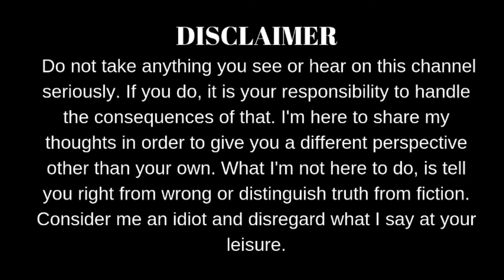Judging Others: A Human Perspective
We humans have been judging ourselves, others, and even the aesthetics or worth of inanimate objects around us, since we developed the capacity to do so. Yet for some reason, there is a growing culture of people who demand that we stop judging others.
And this culture is nothing new. People have been condemning the judgment of others for thousands of years. Yet by definition, judging is simply forming a conclusion or an opinion about someone or something.
 The problem with this, is that forming conclusions and opinions is as necessary a mental process as any other. Our brain understands our environment by noting the differences between different bits of information that it receives. It’s how we notice the difference between a cold day and a hot one. It’s how we make a distinction between the pleasure of falling in love and the devastation of heartbreak itself.
Could you imagine if someone was running towards you and screaming “I’m going to kill you” yet you are unable to form an opinion about whether or not this is person is an imminent threat to your safety and well-being? Or better yet, could you imagine having group of friends that are constantly doing illegal activities, while you fail to notice that these so-called friends are a negative influence on you. One that might potentially leave you stuck in a prison cell or stuck inside of a casket.
 Being unable to make judgements about the people around us could potentially lead to catastrophic consequences. So why is there a subsection of people demanding that we do it voluntarily? Well it might be helpful to try and see things from the perspective of someone who thinks it’s bad to judge others. So at this point it’s up to us to try and figure out why someone would think this way.
Well for starters, being overly judgmental comes with its own set of negative consequences. It makes it easy to jump to conclusions about others without taking other factors into consideration. And if you make it a habit to constantly judge everything around you, or even worse, negatively judge everything around you, you’ll constantly be jumping to conclusions about everything.
Judgement can be a tool that we use to assess something when we need to make a subjective decision. We can’t always rely on facts because we don’t always have facts. But when we see someone we just met and we decide 5 minutes into a conversation that they are no good because of the hairstyle they have, or the music genre they enjoy listening to, then we’re in for real trouble.
Because part of the reason that people talk about being nonjudgmental has nothing to do with never making any judgments and a lot to do with how you decide to judge. The problem isn’t deciding that your friends who were doing illegal activities were negatively impacting your life. The problem is assuming that they are complete evil and using one or two judgements to define them as a person.
We all know that the human condition is an imperfect one. So deciding that any one person is either just good, bad, neutral or can be completely reduced to one judgment is completely wrong. Not because I’m morally awesome and wanna virtue signal on YouTube.
But because people, peacocks, paintings and just about anything else that can be judged will always be more complex than the judgments we make about them. Not to mention the fact that judgments are for the most part subjective and are therefore liable to be wrong when looked at from one perspective or another.
So in hindsight I guess that the more obvious truth here is not we shouldn’t judge, but rather, it’s we shouldn’t reduce people or anything else to mere opinions.

TheModernApe
The Modern Ape